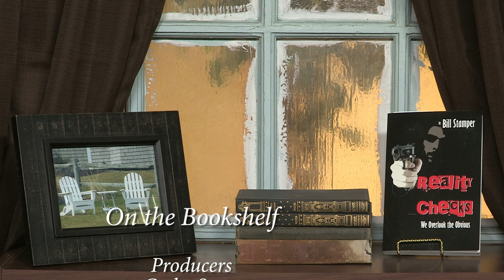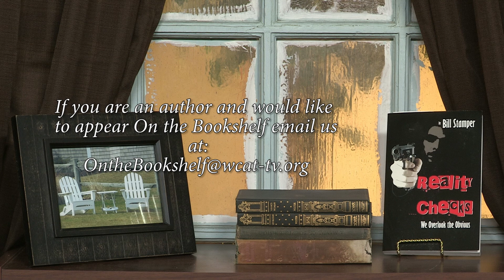On the Bookshelf, Episode 8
Pete Solomon talks with Bill Stamper, author of "Reality Checks".